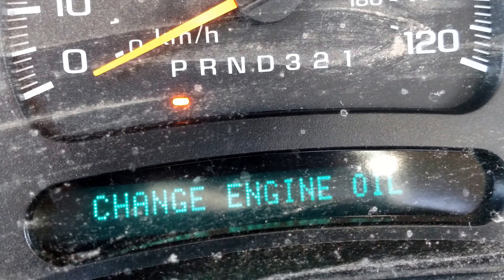How to reset the change engine oil light in a 2007 Chevy silverado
Here is how to reset your change engine oil light in you Chevy vehicles. Any questions don't hesitate to ask!

3P9CbtkAKtYaKPPcCA2NutaWWApGBDEkJB